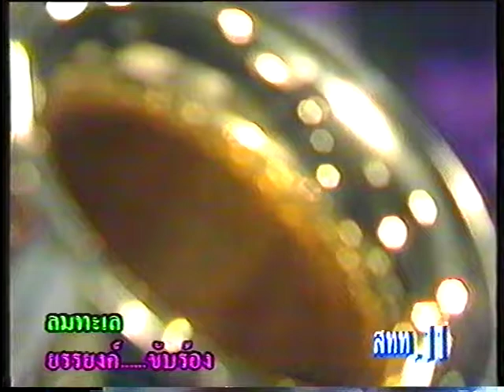ลมทะเล ยรรยงค์ เสลานนท์ เพื่อการอนุรักษ์